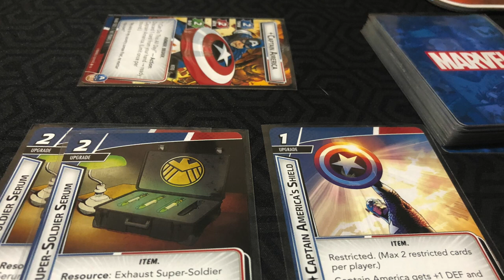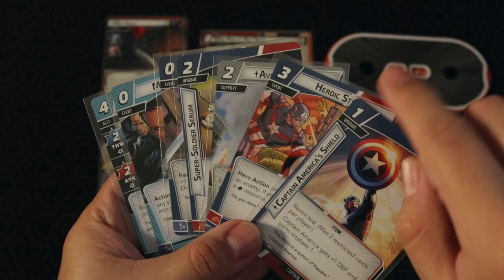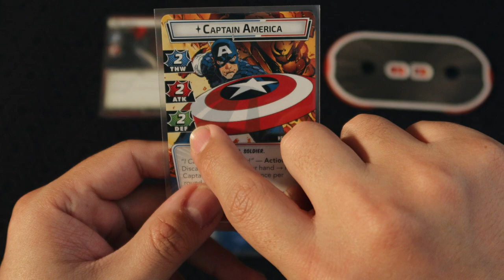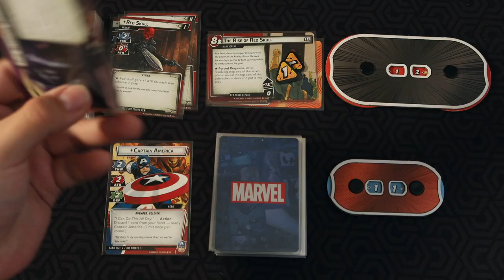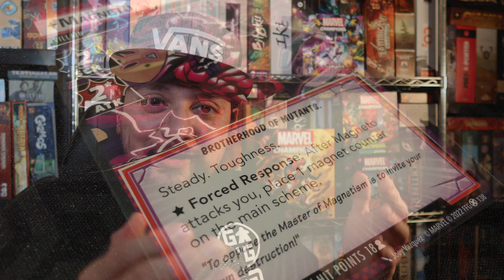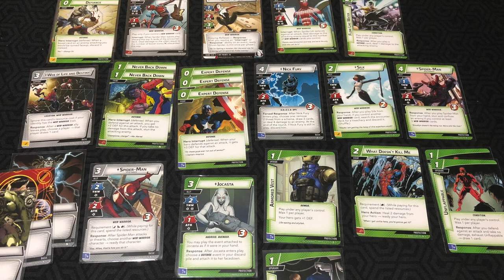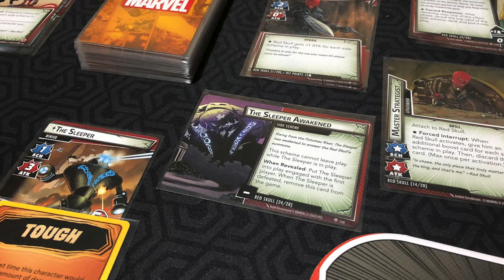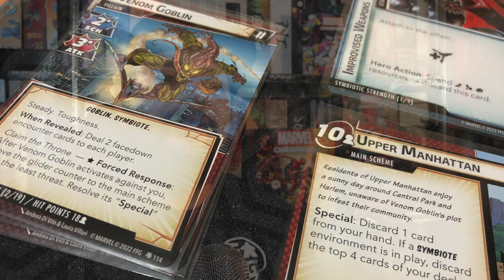Marvel Champions [Reseña]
En esta ocasión Josh nos cuenta qué piensa sobre un juego de cartas viviente (LCG): Marvel Champions

Descubre lo bueno y lo malo del juego, desde la opinión personal de Josh y decide si es un juego en el que te quieres adentrar o prefieres mirar de lejitos.

00:00 Intro y LCG
00:38 Marvel Champions
01:35 Embarrada de Reglas
05:34 Lo malo
07:48 Lo bueno
10:29 Pensamientos finales
10:56 Recomendaciones extra
11:13 Cierre